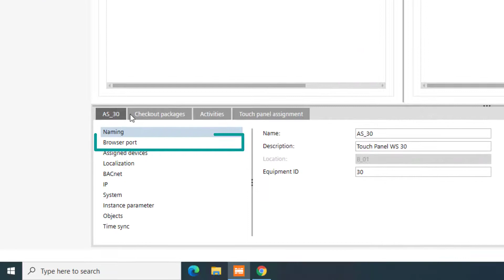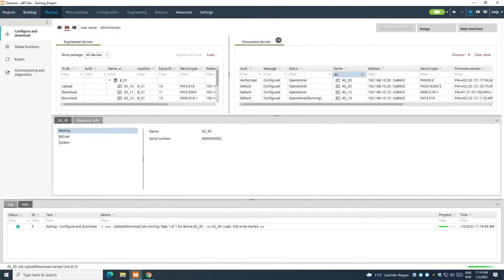Desigo Control Point – Engineering & Commissioning – Stay logged in settings